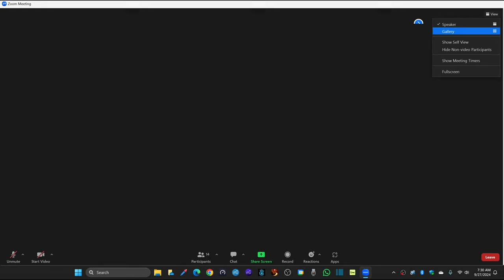Virtual Worlds Education Consortium - Rebecca Adams Valerie Hill Marie Vance CAG 27 Sep 2024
Virtual Worlds Education Consortium
Rebecca Adams Valerie Hill Marie Vance CAG 27 Sep 2024
“BEYOND VISION : Sustainable Futures In Action Innovate to Sustain”